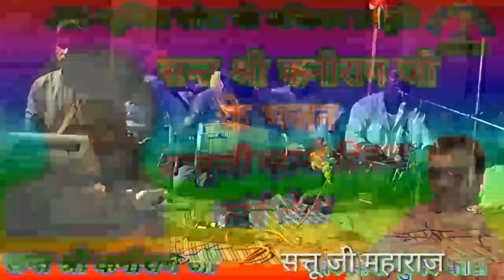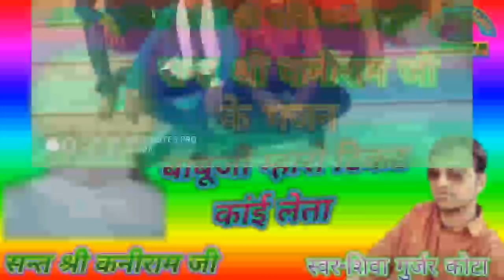Sant_kaniramji सन्त श्री कनीराम जी महाराज के भजन|बाबूजी म्हारो टिकट कांई लेता|शिवराज गुर्जर कोटा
कनीराम जी महाराज का सबसे प्यारा भजन
आ गया Latest सन्त कनीराम जी महाराज का भजन शिवराज गुर्जर कोटा की आवाज मे...
kinaram ka bhajan,kaniram ji ke bhajan,
देवनारायण भगवान के नये भजन, व सोंग,  मारवाडी विवाह सोंग शिवराज गुर्जर कोटा की आवाज मे सभी प्रकार के सोंग सुनने के लिए हमारे चैनल को सब्सक्राईब करे,...
jsdmusickota, jsd music kota